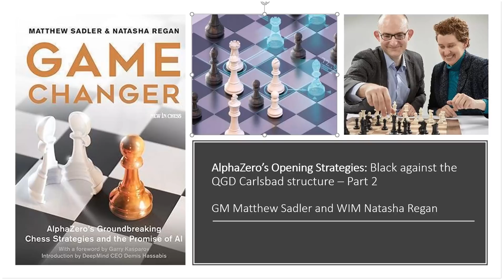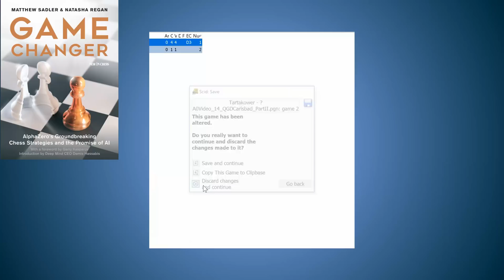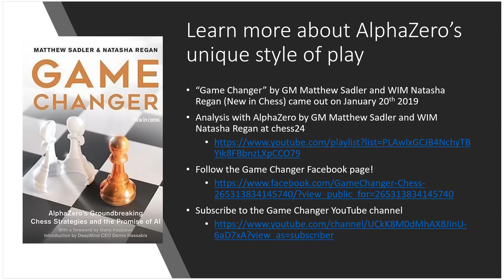AlphaZero g-pawn attack against the Queen's Gambit Carlsbad structure - Opening Strategies #7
GM Matthew Sadler and WIM Natasha Regan explain how AlphaZero - DeepMind's general purpose artificial intelligence algorithm - thinks, trains and plays chess.
This video features another AlphaZero Queen's Gambit Declined Carlsbad structure... with a twist! This time there is no AlphaZero rook pawn. Instead we get a different AlphaZero pawn sacrifice on the kingside via the sharp push ...g4-g3.
This game reminded Matthew's childhood coach Steve Giddins of a dashing attacking game that the great Polish player Savielly Tartakower had once composed in order to illustrate how he thought Black should play against White's solid structure! We show both games in this video!
Matthew and Natasha's new book "Game Changer" came out on 20th January 2019 and won the prestigious ECF Book of the Year and the FIDE Book of the Year prizes for 2019! The Game Changer chess book is available in print and digital versions from these links:

Want more information on the Queen's Gambit Declined and Carlsbad structure? Take a look at

1. Chess for Life by Matthew Sadler and Natasha Regan  The huge chapter on GM Keith Arkell's handling of the White side is extremely instructive.

2. The Queen's Gambit Declined by Matthew Sadler. An older book, but the big section on Carlsbad structures and the Minority Attack was drawn up after a fantastic lesson from the great Russian coach Mark Dvoretsky!